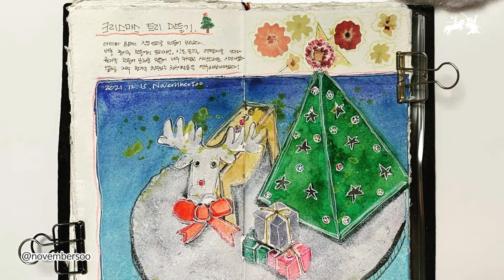파버카스텔 프렌즈5기 11주차 '크리스마스' 영상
[파버카스텔 프렌즈 5기]

프렌즈 5기의 ‘크리스마스’ 작업 영상을 공개합니다!

수채화가 가능한 마커 ‘알버트뒤러 수채 마커’와 인디안 잉크의 ‘PITT 아티스트 펜 라이너 펜’을 함께 사용하여 귀엽고 유쾌한 작업들이 탄생하였습니다!

11주차 ‘크리스마스’ 작업영상을 직접 확인해 보세요 :)